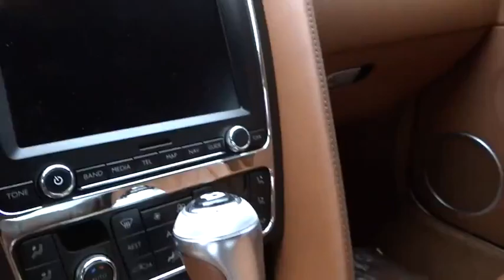2013 Bentley Continental GT MASERATI MCLAREN CALABASAS UDD078123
CALABASAS, WESTLAKE VILLAGE, THOUSAND OAKS, AGOURA HILLS, SANTA CLARITA, LOS ANGELES, BEVERLY HILLS
2013 Bentley Continental GT 2dr Cpe

Maserati McLaren of Calabasas
24050 W. Ventura Blvd.

MASERATI MCLAREN OF CALABASAS PROUDLY SERVING WESTLAKE VILLAGE, THOUSAND OAKS, AGOURA HILLS, SANTA CLARITA, LOS ANGELES, BEVERLY HILLS, AND SURROUNDING SOUTHERN CALIFORNIA LOCATIONS. 2013 BENTLEY CONTINENTAL GT V12 COUPE IN GRANITE METALLIC EXTERIOR WITH DARK BOURBON LEATHER INTERIOR. ONLY 12,608 MILES!!! MOST DESIRABLE COLOR COMBO!!! LOADED WITH OPTIONS INCLUDING: V12 ENGINE, MULLINER PACKAGE WITH QUILTED SEATING THROUGHOUT, MASSAGE SEATING WITH SEAT VENTILATION, 21 INCH FIVE SPOKE TWO PIECE POLISHED ALLOY WHEELS, BLUETOOTH SYSTEM W/NAVIGATION, SATELLITE RADIO W/IPOD INTERFACE, BURR WALNUT WOOD STEERING WHEEL AND BURR WALNUT WOOD INTERIOR TRIM THROUGHOUT - Maserati McLaren Calabasas is proud to offer this 2013 Bentley Continental GT V12 Coupe for sale, with an Automatic Transmission in Calabasas, California 91302. Finished in Granite Metallic Exterior with Dark Bourbon Interior. This Bentley Continental GT V12 Coupe has been very well maintained, recently serviced, and with only 12,608 miles, it is in excellent condition. As with all our vehicles it's CARFAX CERTIFIED. Please call or visit our showroom with any questions you may have. THIS 2013 Bentley CONTINENTAL GT IS EQUIPPED WITH A 6.0L DOHC 48-valve EFI VVT twin-turbocharged W12 flex-fuel engine, TRANSMISSION, AND RECEIVES AN ESTIMATED 12 City/19 Hwy MPG. CONTACT MASERATI MCLAREN OF CALABASAS FOR MORE INFORMATION ON THIS 2013 Bentley CONTINENTAL GT. OR VISIT US AT 24050 WEST VENTURA BLVD.